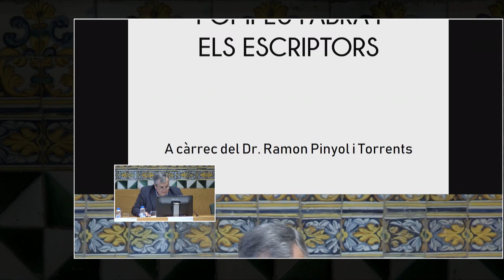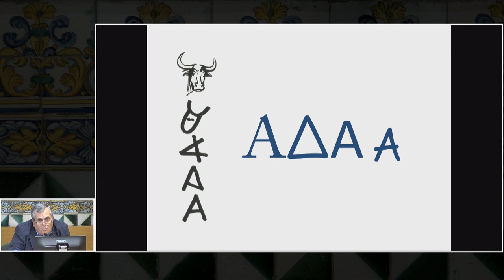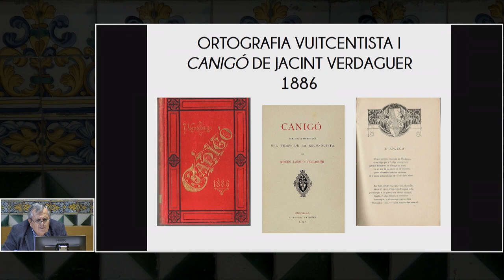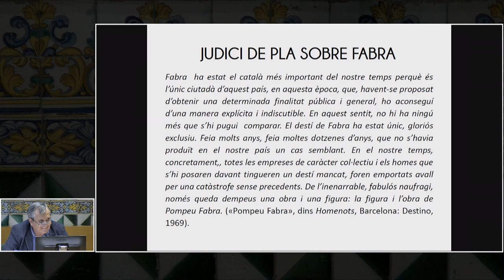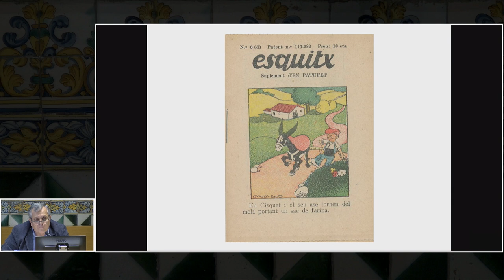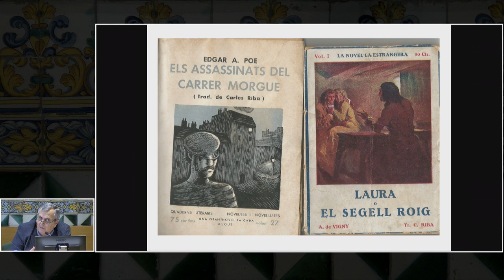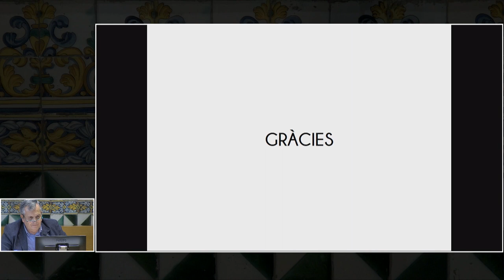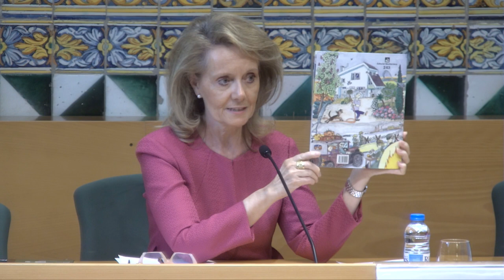I Jornada de Literatura Catalana per a Alumnes de Batxillerat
L’IEC i el Departament d’Ensenyament han organitzat la I Jornada de Literatura Catalana per a Alumnes de Batxillerat, que inclou la Ruta Pompeu Fabra, visites guiades a la Casa de Convalescència —seu de l’IEC— i al jardí Mercè Rodoreda, i una conferència sobre Pompeu Fabra i els escriptors.

Organització: Institut d’Estudis Catalans i Departament d’Ensenyament de la Generalitat de Catalunya